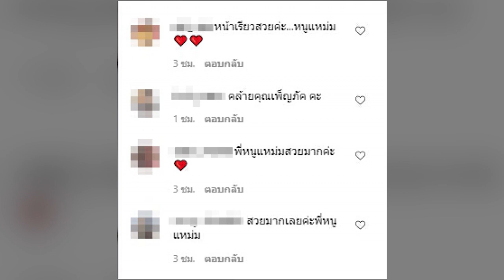หนูแหม่ม สุริวิภา โพสต์ภาพล่าสุด โดนคนทักคล้าย ต่าย เพ็ญพักตร์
เชื่อว่าหลายคนคงรู้จักกัน สำหรับพิธีกรรุ่นใหญ่ สุริวิภา กุลตังวัฒนา หรือที่หลายคนคุ้นชินในนาม หนูแหม่ม โดยเธอมีผลงานพิธีอย่างมากมายในวงการบันเทิง ไม่ว่าจะเป็น พลิกล็อกรีเทิร์น ดับเบิ้ลพลิกล็อก, สมาคมชมดาว และอื่นๆอีกมากมาย

และไม่เพียงแต่งานพิธีกรเท่านั้น เพราะทางด้าน หนูแหม่ม สุริวิภา นั้นยังเคยได้ชิมลางผลงานการแสดงละครมาแล้ว ซึ่งปัจจุบันถึงแม้ หนูแหม่ม สุริวิภา จะอายุ 52 ปี แล้วแต่ยังคงสวยไม่สร่าง